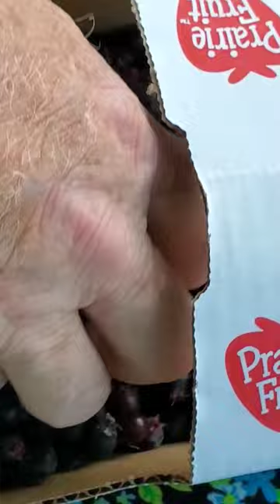Yummy! 😋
This video is just for you Jerry, Butler Family Farm